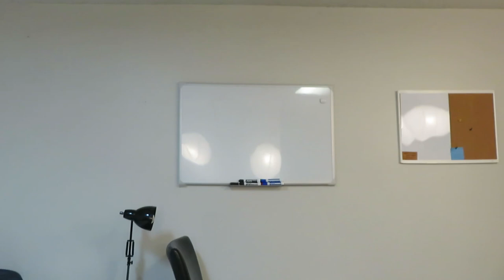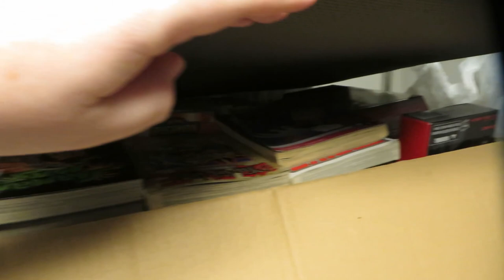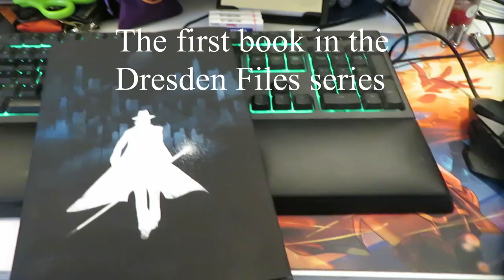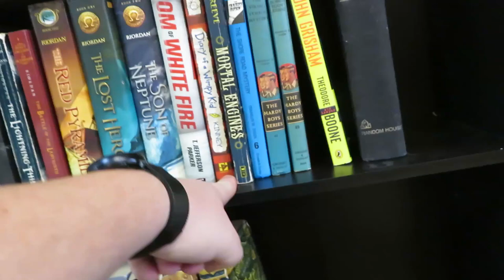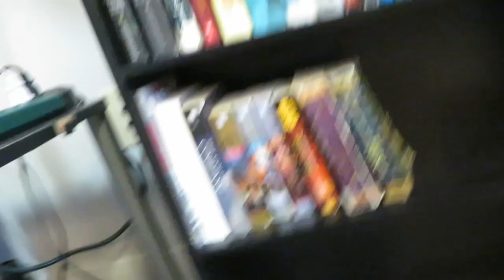Glassfoot Makes a Bookshelf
I got a bookshelf online and made it to get my books off the floor. and I filmed it because I was bored. Hope y'all enjoy the video.